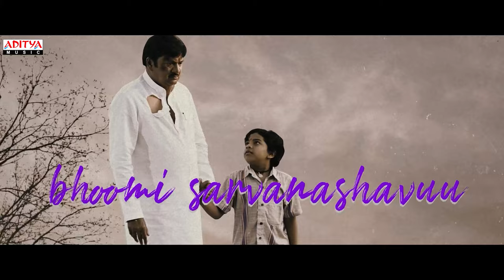Manuja Manuja Lyrical (Kannada) |Sasanasabha | Indrasena, Aishwarya Raj Bhakuni | Ravi Basrur |Venu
Manuja Manuja Lyrical (Kannada) From The Movie Sasanasabha.

Song Name: Manuja Manuja
Lyrics: Kinnal Raj
Singer: Santhosh Venky

Movie Credits :
Cast
Actors: Indrasena, Dr.Rajendra Prasad, Aishwarya Raj Bhakuni, Sonia Agarwal, Hebah Patel
Director: Venu Mandikanti
Producers: Thulasiram Sappani and Shanmugam Sappani
Production House: Sapbro Productions
Story and Screenplay: K Raghavendra Reddy
Music Produced By: Ravi Basrur, V M Bharath, Sachin Basrur, Chethan Handattu
Male Group: Vijay Basrur, Chethan Handattu, Krishna Basrur, Nagaprakash Kota,
Umesh Karkada, Krishnamurthy Basrur, Ramakrishna Basrur
Mixed & Mastered: Ravi Basrur, Kishore Hyderabad
Music Mix & Mastered @: Ravi Basrur Music & Movies, BASRUR
Art Director: KV Ramana
DOP: Krishna Murali
Publicity Designer: Kaani Studios Bengaluru.
Line Producer: Sekhar Alavalapati
Executive Producer: Durga Prasad Setty
Chief Associate Director: Raghava Pala
Associate Director: Israel Raj Nallaballe
Choreographers: Prem Rakshith, Nixon
Costume Designer: Sai Supriya Badabagni
Sapbro Digital Team: Harsha Srinivas, Anup, Shruthi.
Lyrical Video: Kaani Visuals
PRO: Madhuri Madhu